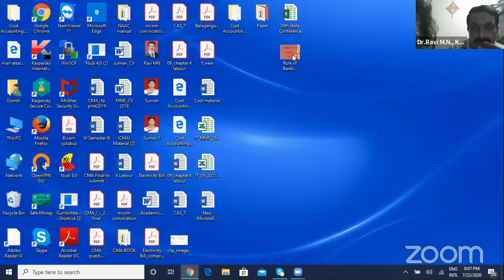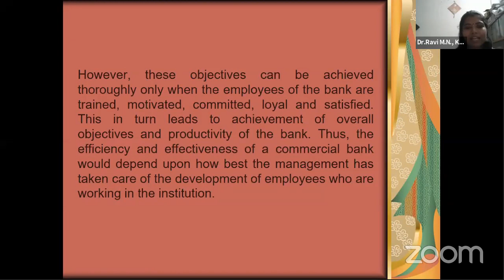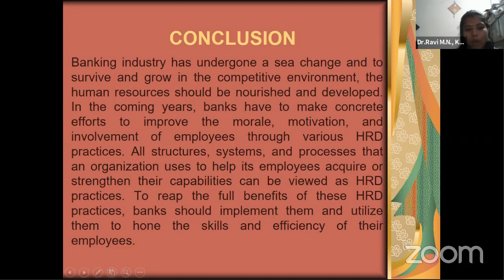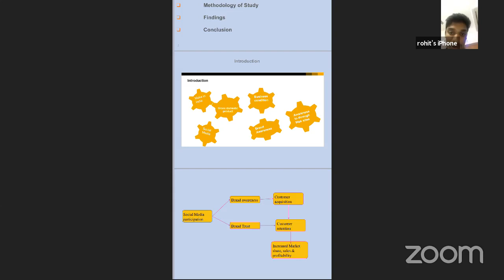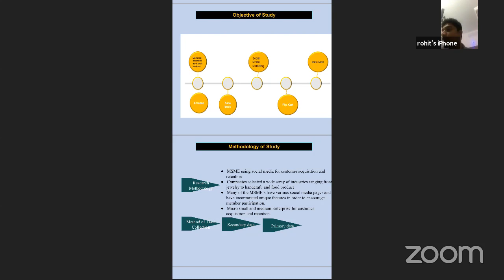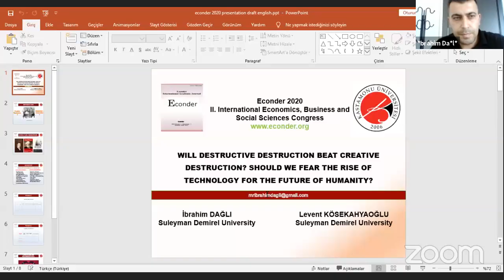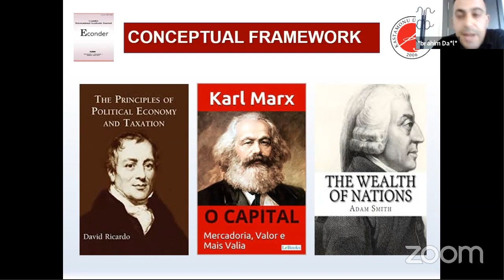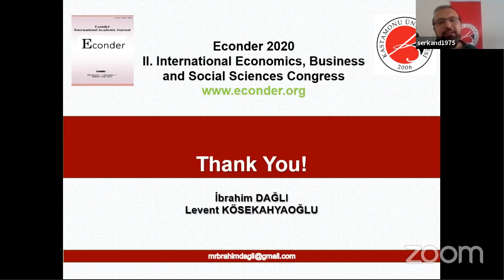2nd Econder Congress Session6